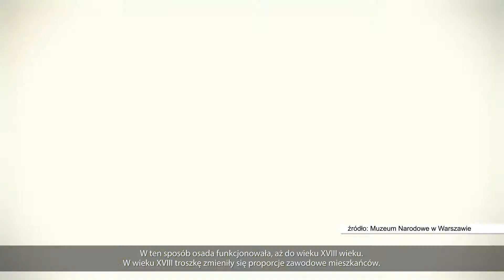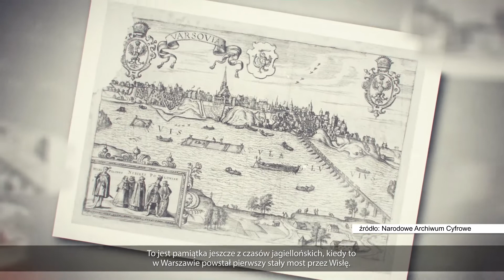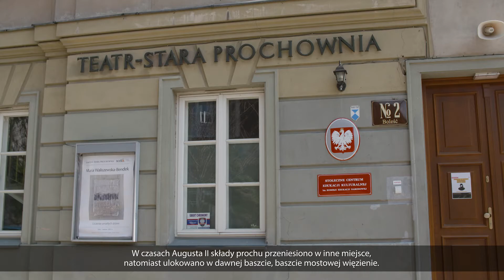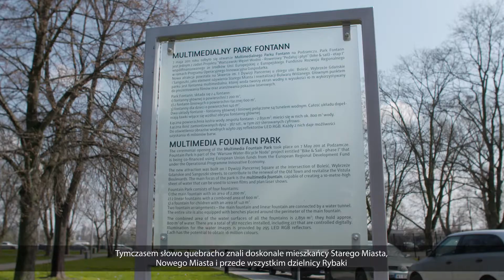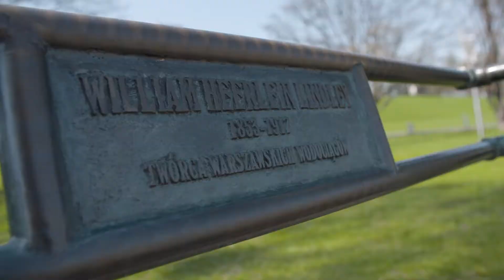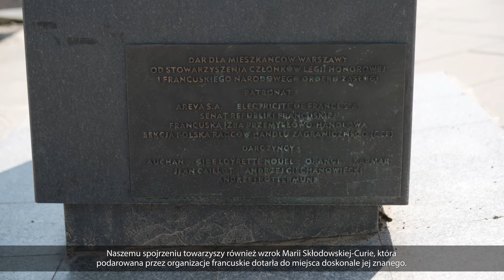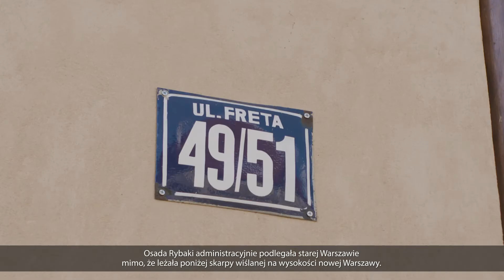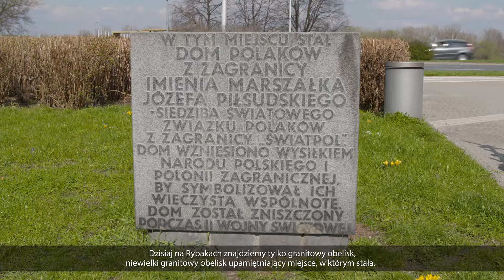Zaginiona osada rybacka, czyli tajemnica Parku Fontann. Spacer online z przewodnikiem.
Produkcja: Stołeczna Estrada
Reżyseria: Joanna Majorkiewicz
Montaż: Maciej Sosnowski ShineMedia
Przewodnik: Arktour WHU – Arkadiusz Żołnierczyk